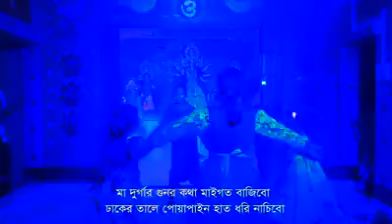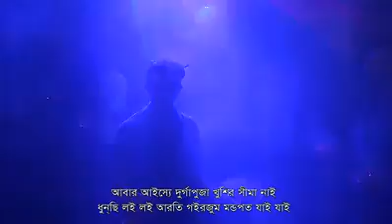চট্রগ্রামের ভাষায় দূর্গাপূজা🙏🙏🥀🥀৭-১০-২০২১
চট্রগ্রামের  ভাষায়  দূর্গাপূজা❤️❤️
ভাল্লাগছে🙏🙏❤️❤️